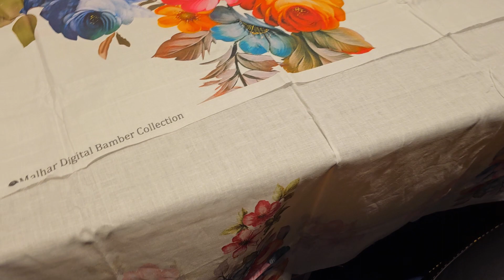Eid special offer 800 tk party dress